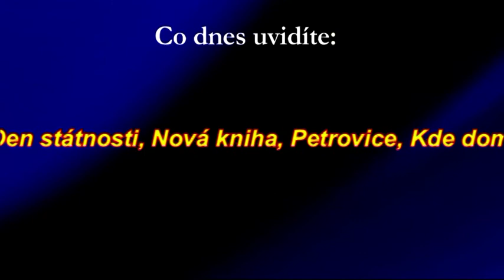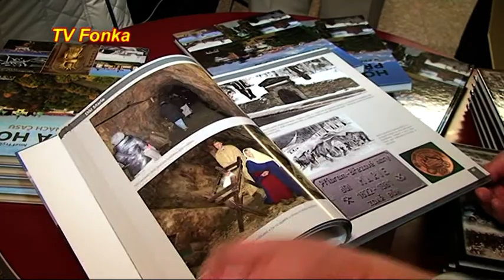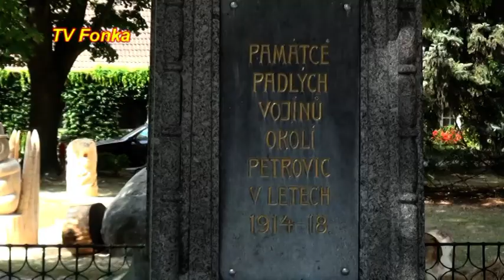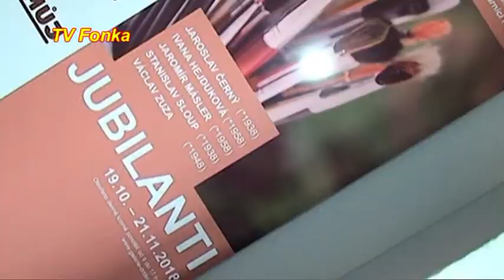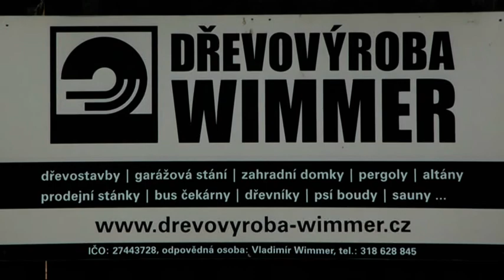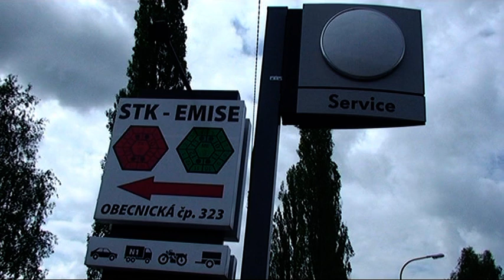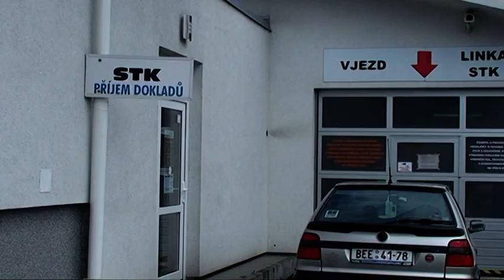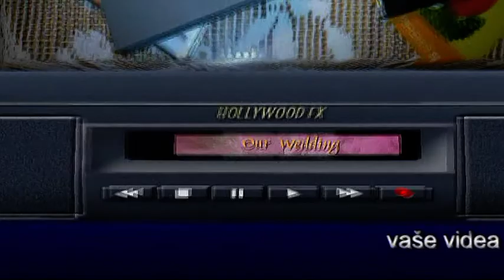TV Fonka Středa 241018